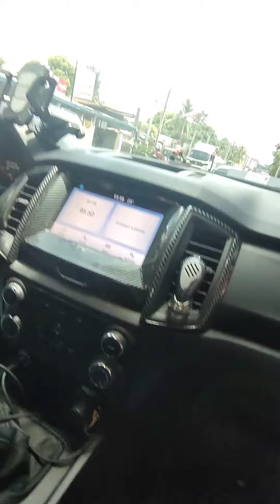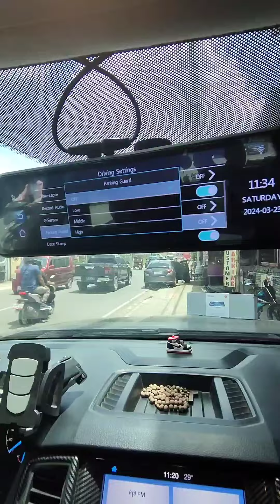QCY's F24 4K + 1080P Dashcam 9.66 Inches Fullscreen on Ford Ranger NOW PROTECTED 24/7 👌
Thank you, po Boss Castillo, for choosing Andre's Auto Accessories - Keon Sondra Zamboanga👈

F24 Specs:
✅️4k + 1080p resolution
✅️ADAS +  BSD & LCA Sensors
✅️Night Vision (Super linaw)
✅FREE 32gb memory card (1st 10 clients)
✅Heavy Duty Adaptor Charger Power Supply
✅Reverse Camera (Activated)
✅️Parking Assist (Reverse)

📍Shop Location

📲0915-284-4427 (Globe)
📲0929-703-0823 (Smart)